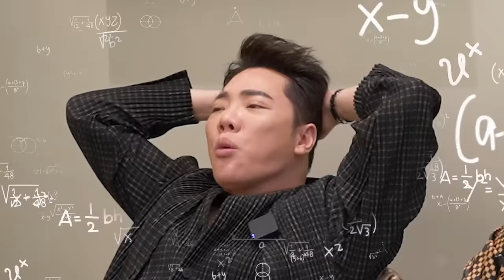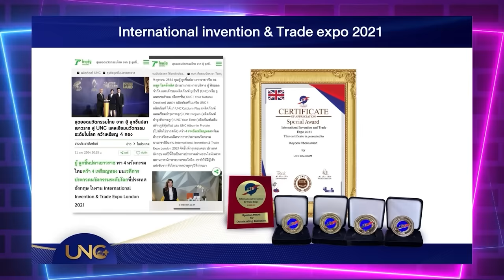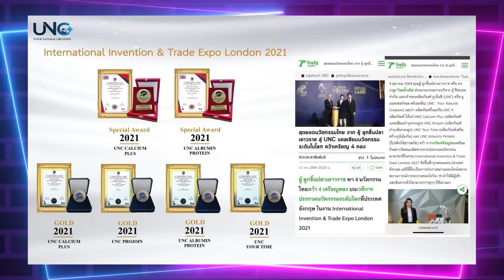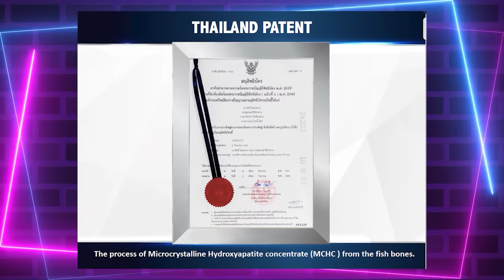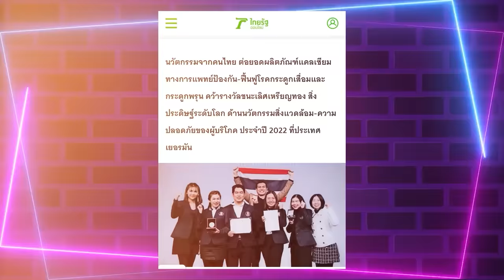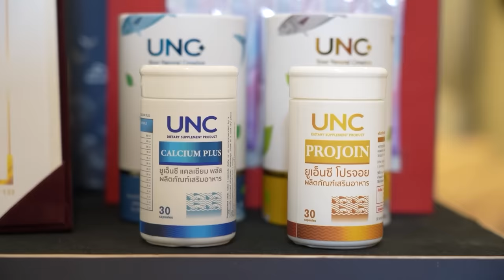เกรท วรินทร อาเล็ก ธีรเดช บ้านสะเทือน วาสนาของแทร่ พระเอกบุกบ้าน เผากันยับ | คุยแหลก แดกดึก EP.30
เกรท วรินทร อาเล็ก ธีรเดช บ้านสะเทือน วาสนาของแทร่ พระเอกบุกบ้าน เผากันยับ  คุยแหลก แดกดึก